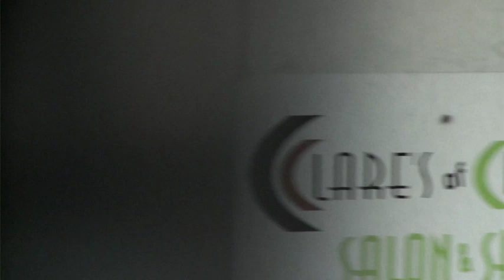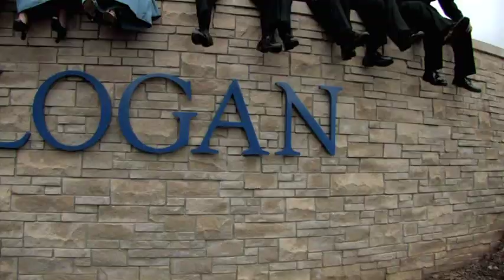Rohrick Wedding Video 2009